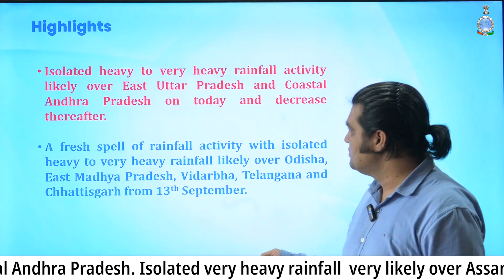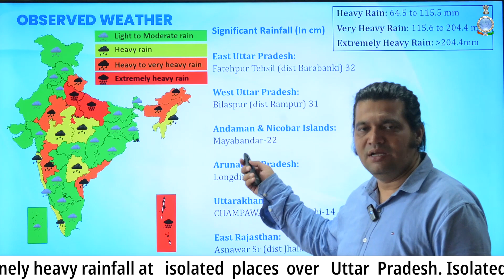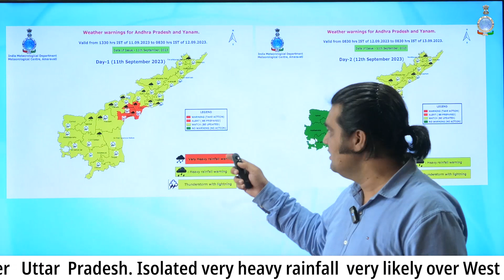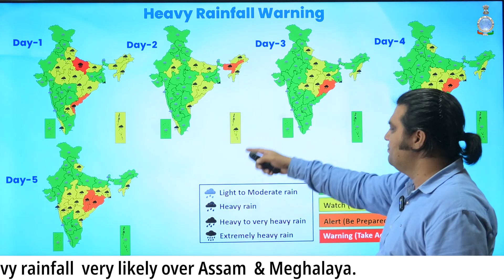Expect Heavy Rainfall in Eastern UP & Coastal Andhra Pradesh & after that it will reduce thereafter.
Isolated heavy to very heavy rainfall activity likely over East Uttar Pradesh and Coastal Andhra Pradesh on today and decrease thereafter.

A fresh spell of rainfall activity with isolated heavy to very heavy rainfall likely over Odisha, East Madhya Pradesh, Vidarbha, Telangana and Chhattisgarh from 13th September.